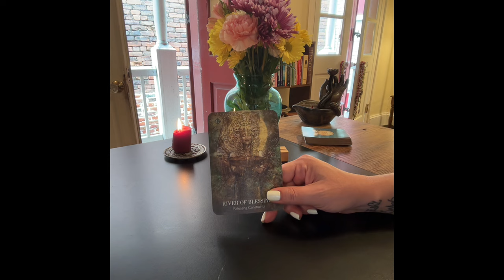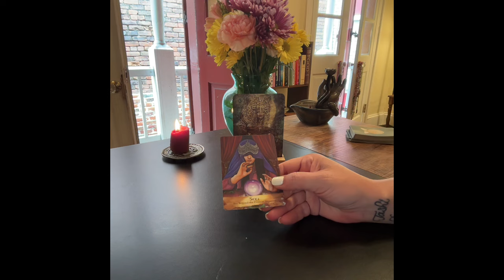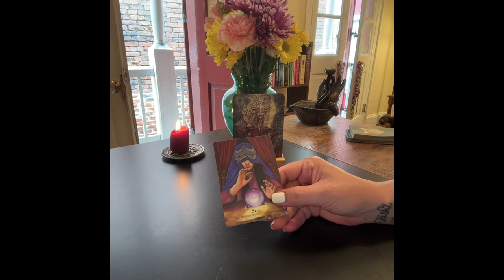ANCESTOR MESSAGE ~ RELEASING CONSTRAINTS ~